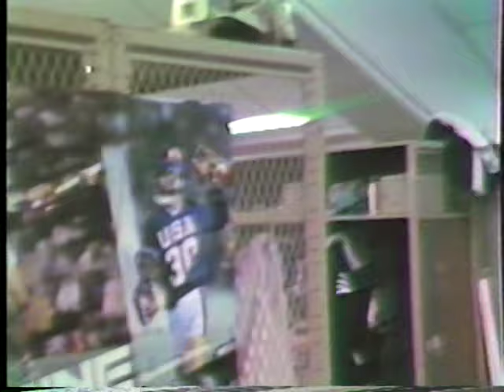Villanova Lacrosse vs Western Maryland 1984 Part 3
Villanova Lacrosse